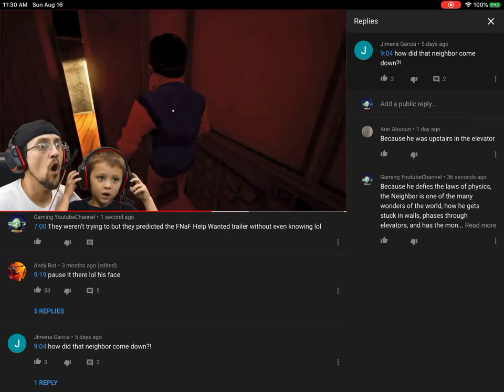Explaining Mr. Peterson (Neighbor)